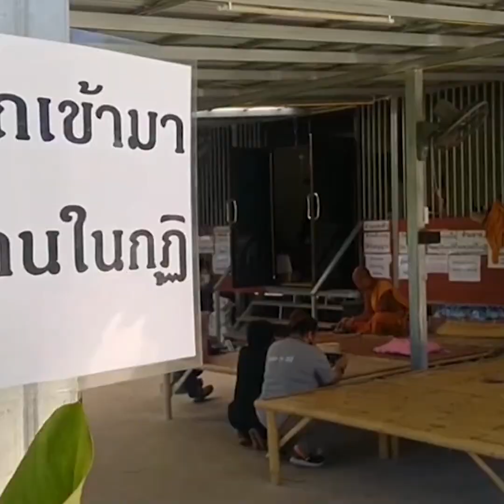"หลวงตาอ้วน" อ้างตีหัวโยม เพราะถูกก่อกวน | ข่าวช่อง 8 | 22 มิ.ย. 65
หลวงตาอ้วน ใช้ไม้ตะพด ตีหัวโยมที่รอไปทำบุญ จนกะโหลกร้าวเลือดอาบ ผู้บาดเจ็บ เชื่อว่า ถูกทำร้ายเพราะหลวงตาอ้วน ไม่ถูกชะตา